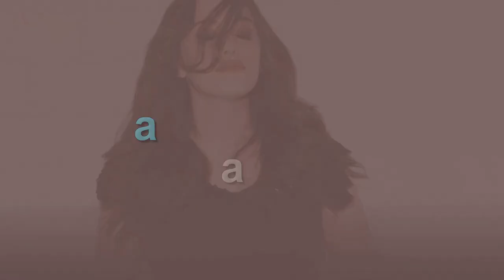Kat Dennings's Lifestyle, Biography, Boyfriend, Net Worth, House, Cars, Age ★ 2021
Katherine Victoria Litwack (born June 13, 1986), known professionally as Kat Dennings, is an American actress. She is known for her starring roles as Max Black in the CBS sitcom 2 Broke Girls (2011–2017) and as Darcy Lewis in the Marvel Cinematic Universe superhero films Thor (2011) and Thor: The Dark World (2013), and the Disney+ miniseries WandaVision (2021).